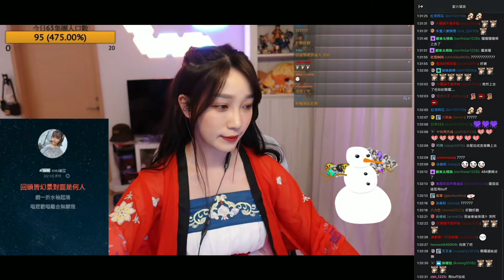劉萱-古風系列歌曲♥串燒歌單♥ |畫心|離人愁|赤伶|青花瓷|浪人琵琶